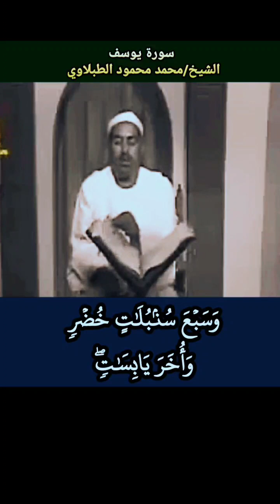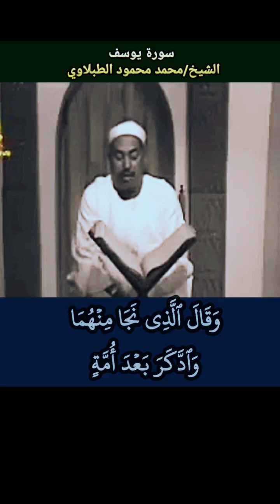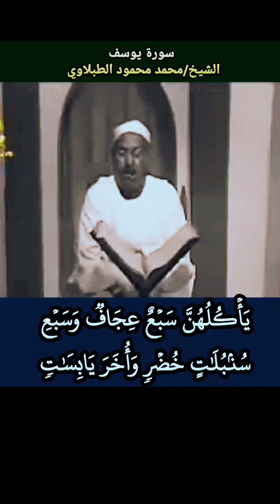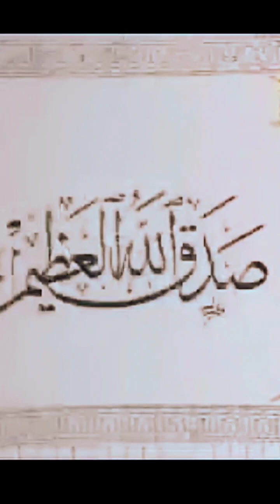الشيخ الطبلاوي ما تيسر من سورة يوسف المباركة